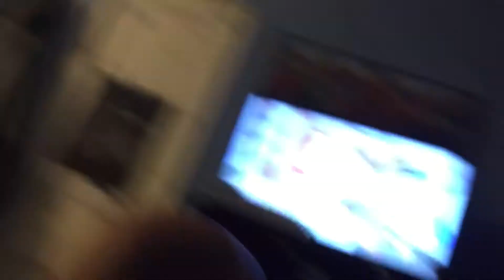Doo doo bear